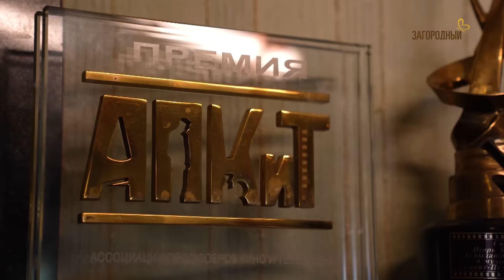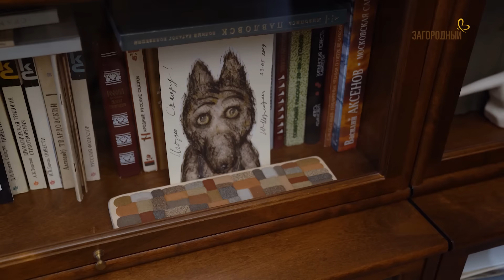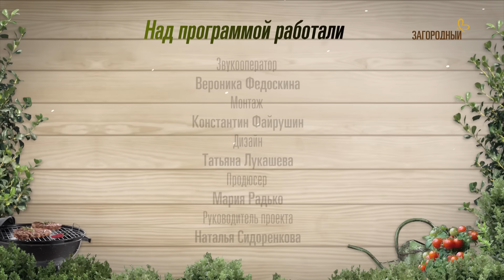ДОМ МОЕЙ МЕЧТЫ // ИГОРЬ СКЛЯР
Игорь Скляр однажды позвал всю страну на недельку в Комарово. Кто доехал, а кто нет, история умалчивает, но пели эту песню абсолютно все. На самом деле любимое место артиста – под Павловском: там дом в стиле шале, построенный с нуля. Там сад, где есть место всему, кроме сорняков. Там обожаемые таксы.
А поблизости, на конюшне, содержится любимый конь. Но есть нюанс: в дом и в сад хозяин приглашает охотно, а в душу – не очень. Иногда он лиричен и разговорчив, а иногда заявляет, что всех его секретов не узнает никто. Но ведущие программы «Дом моей мечты» Александра Емельянова и Александра Недумова и не хотели узнать абсолютно все секреты Игоря Скляра. Достаточно хотя бы нескольких.